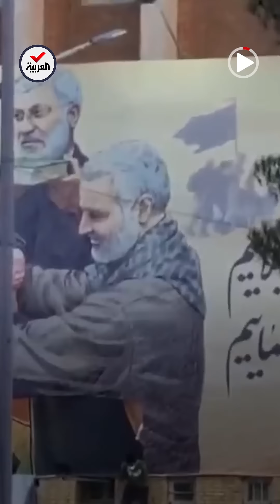مقتل مهسا أميني.. إشعال وتمزيق صور خامنئي وسليماني والمهندس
بعد 4 أيام على اشتعال موجة الغضب لمقتل مهسا_أميني التي خلفت 8 قتلى.. اتساع وتصاعد نطاق الصدامات العنيفة بين المحتجين والأمن الإيراني وحرق سيارات الشرطة وإشعال وتمزيق صور خامنئي و سليماني و